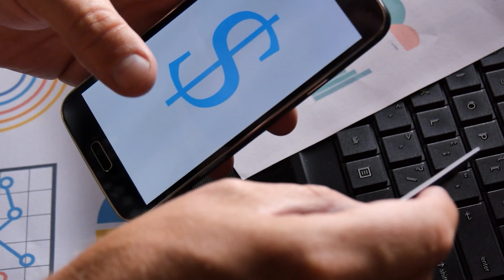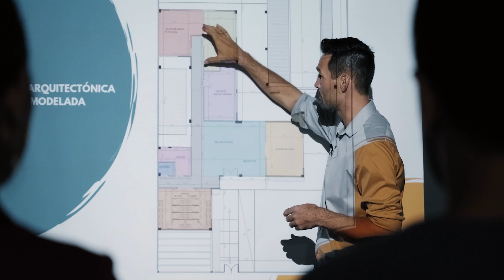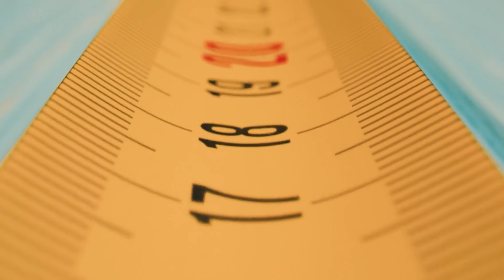TVs VS Projector | Which one to buy? 🤔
In this video, we will see what’s better, a television or a projector, when it comes to entertainment at home. Well, this is also a matter of personal choice and individual comfort, but in this video, we include all the points that will help you make a better and informed decision.
TV projectors are much cheaper, at least concerning the dollar you spent for the screen size. Modern smart TVs require a lot less maintenance than projectors. Projectors make it easier to enjoy 4K resolution on the big screen. HD projectors really shining here as the display is big enough to reveal the tremendous amount of clarity that comes with 4K. The resolution gap is widening with TVs, but you have a large screen with a projector that is closing.

For a shiny and transparent picture, which does not need more space, we like TVs. Most projectors need a faint space to create a crisp image. TVs, though, is very bright, in particular with more recent LED TVs, readily available. Gain is a measure of how brighter the screen will make the image. Projectors can give you that box-office feels at home.

Smart TVs award TVs the nod in the category of 'thiennial' - the best-looking TV. Jumbo TVs cost a lot, which includes all but the most extreme home movie buffs. The screen size has to be within a realistic limit because everyone would take the thing home to mount it up.